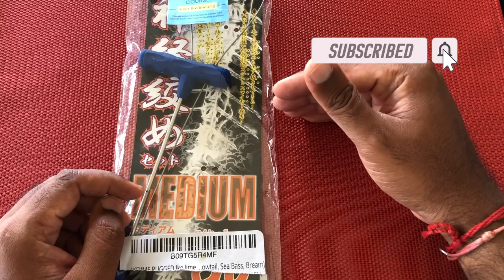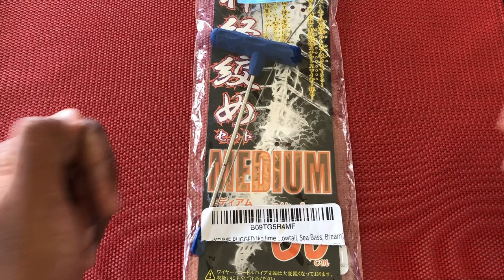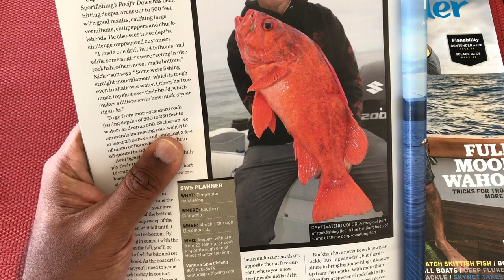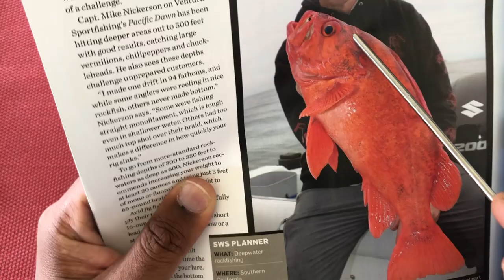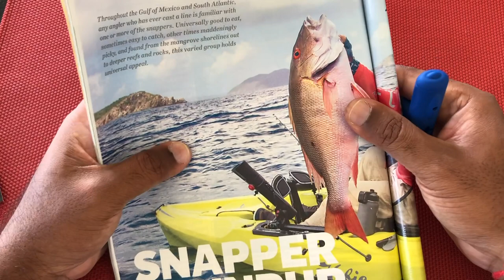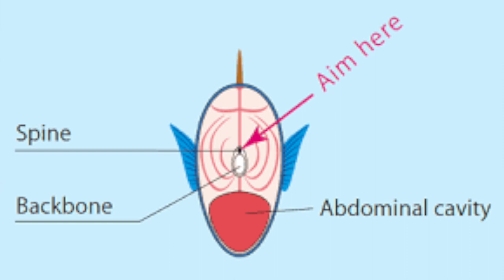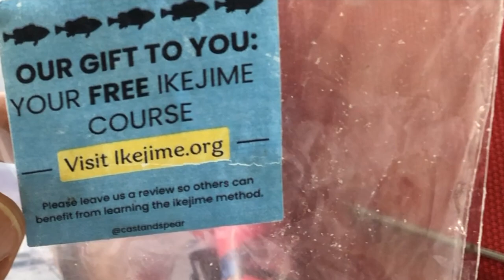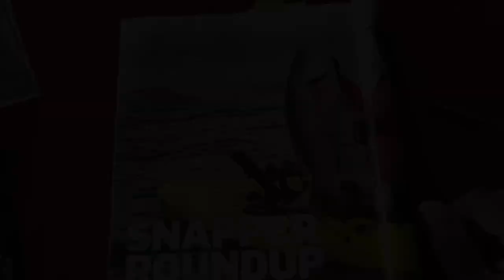Care for your catch : Use Ikejime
Welcome to this channel dedicated to angling in and around Mauritus. Fishing is my hobby and passion since I was a kid. I target a wide variety of tropical game fish from the shore, in the lagoon, near shore and deep sea.
I have a 20 year long career in media and since mid 2020 I act as consultant and trainer in media related activities.

Bienvenue à cette chaine consacrée à la pêche sportive à et autour de Maurice. La pêche est ma passion depuis que je suis enfant. Je pêche de la plage, dans le lagon, juste en dehors de nos récifs ainsi qu'en eau profonde, capturant toute une variété de poissons tropicaux.
Par ailleurs, j'ai travaillé 20 ans dans les médias d'information. Depuis mi 2020, je me consacre au conseil et à la formation en relation aux médias.
Les vidéos sont publiées chaque semaine.